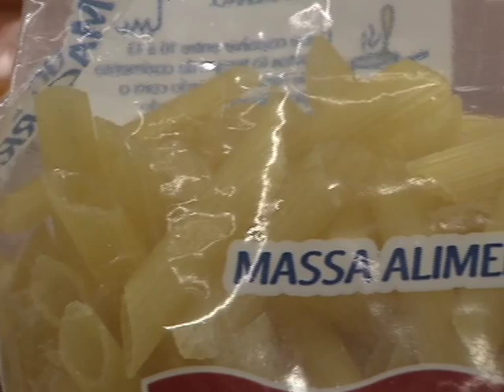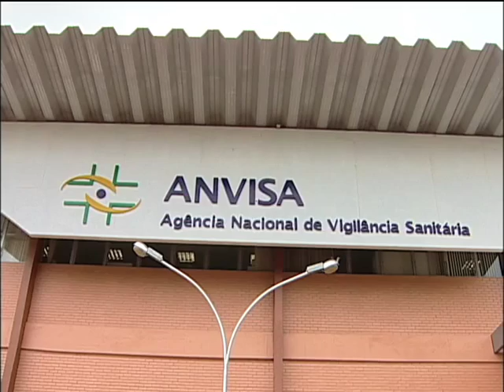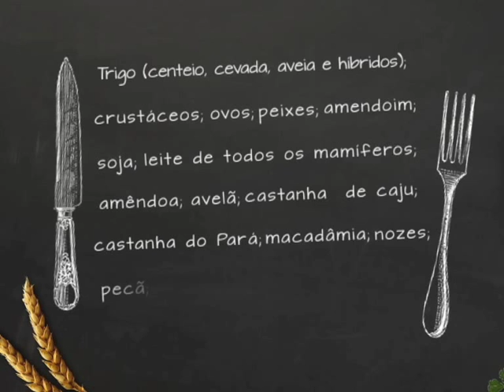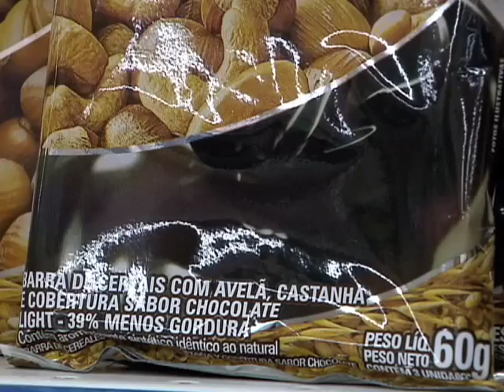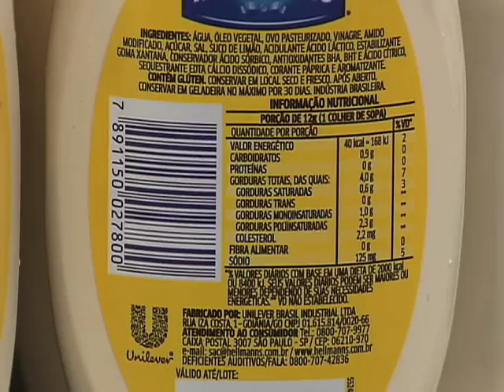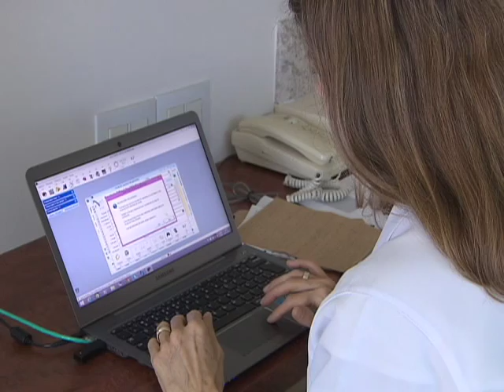Repórter Justiça - Rotulagem de produtos (25/07/15) (1/3)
O consumidor tem mais um inimigo dentro do supermercado, além da inflação. São os rótulos dos produtos, que nem sempre informam em detalhes o que está na composição do alimento. Leia a íntegra da sinopse